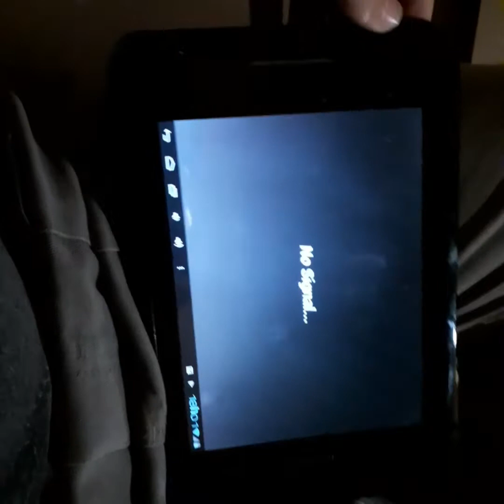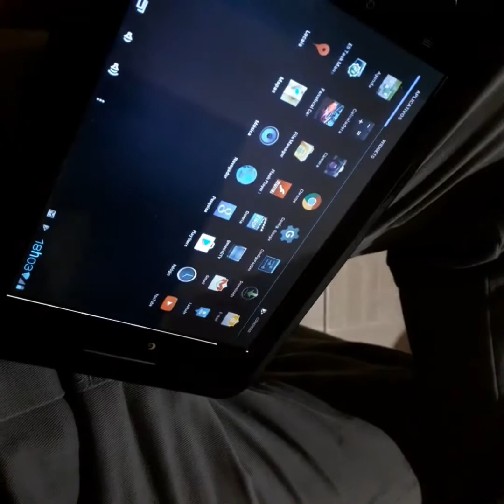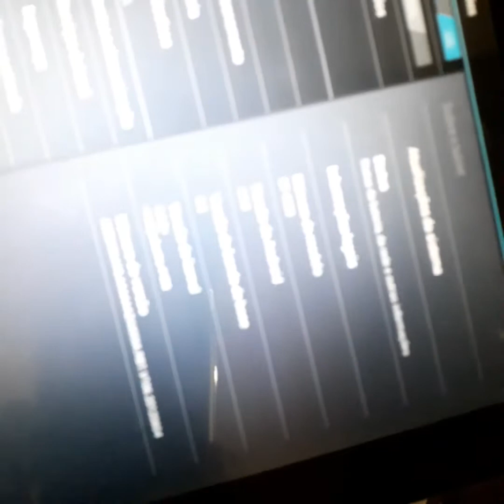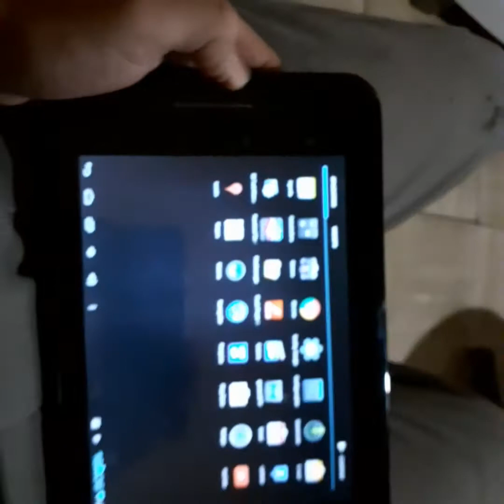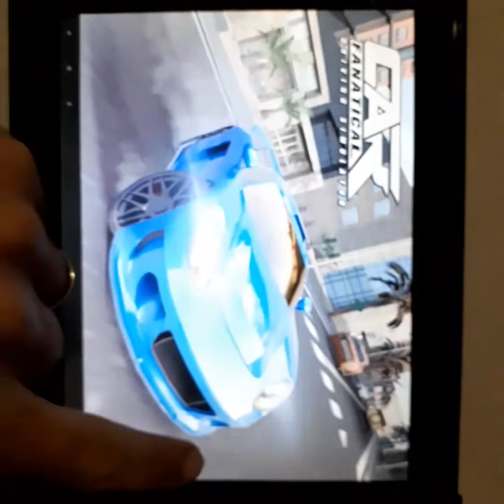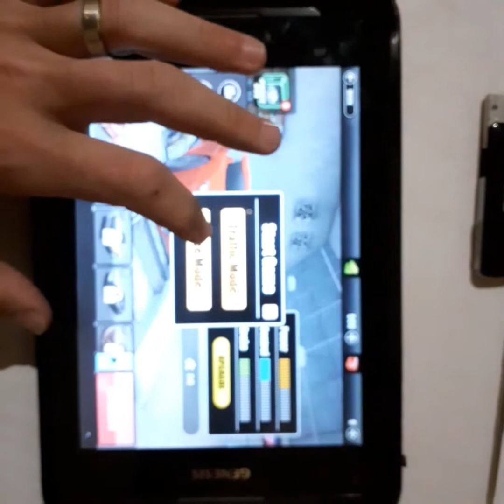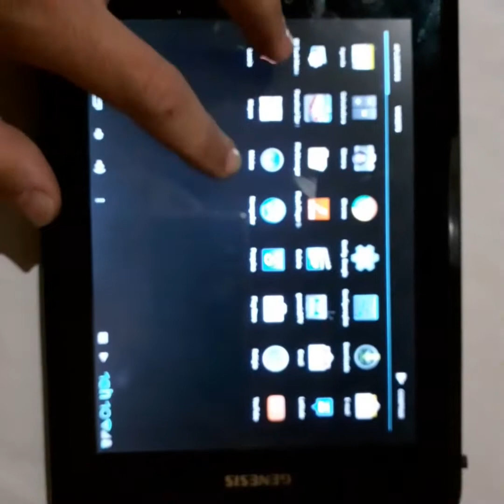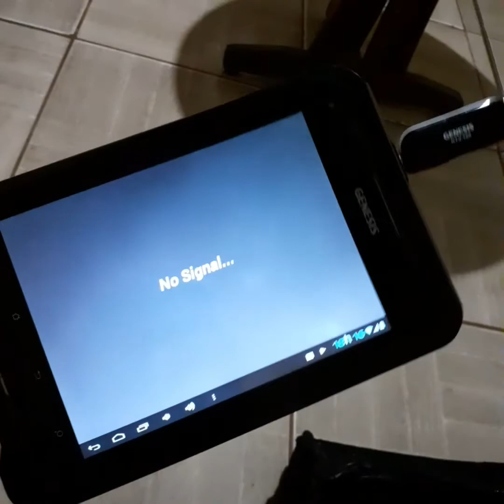Comprei Um Tablet Por 30 Reais 😱 ... ( GT-8230 )